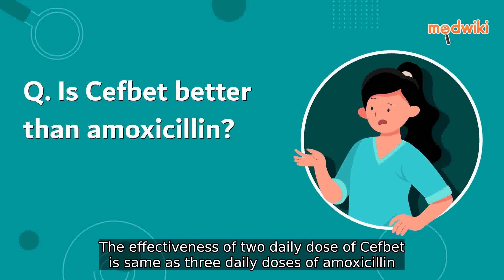FAQ. Is Cefbet better than amoxicillin?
Cefbet is an antibiotic which is useful in treating bacterial infections. Amoxicillin is also an effective and cheap antibiotic which is used to treat many types of bacterial infections. The only difference among these medicines is the response of the medicine to the infection, as it varies from person to person. The effectiveness of two daily dose of Cefbet is same as three daily doses of amoxicillin.